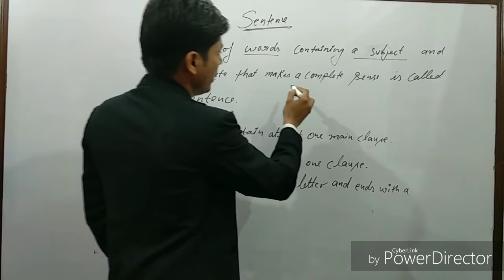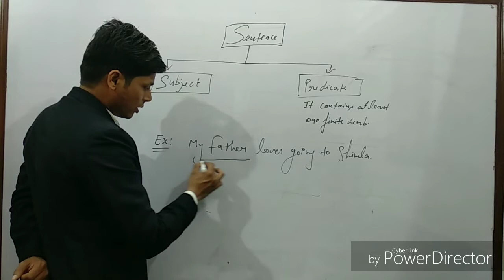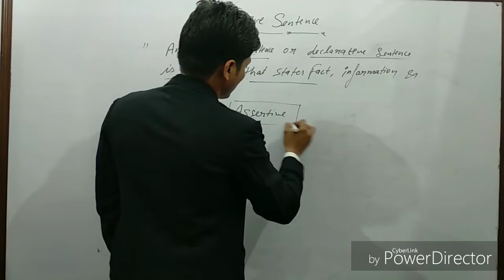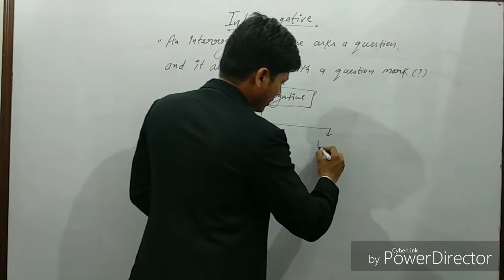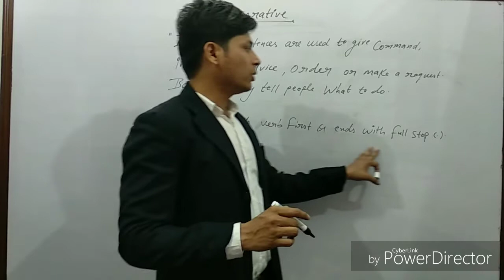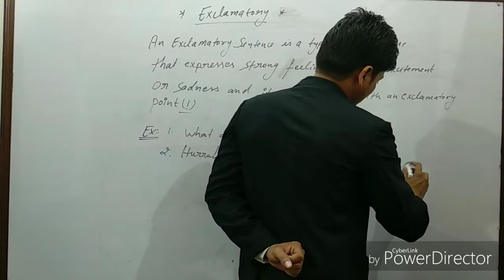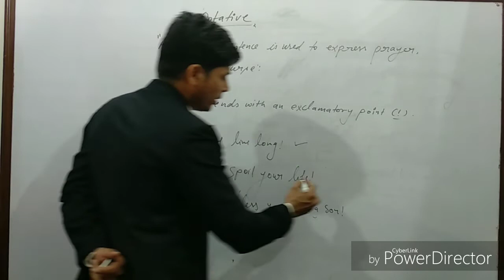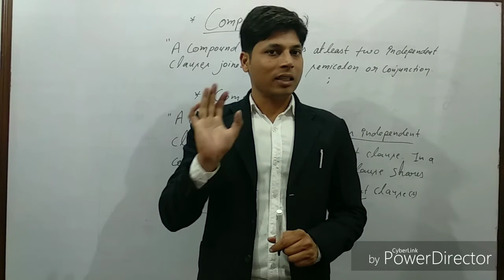Types of sentence || English grammar || by Jai Sir (Part-2)